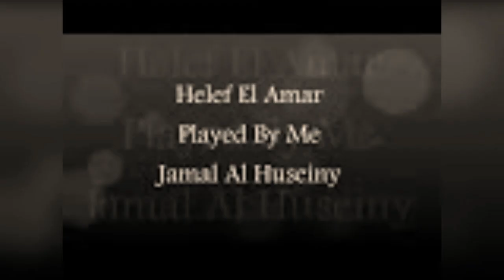Thursday 3 February 2022